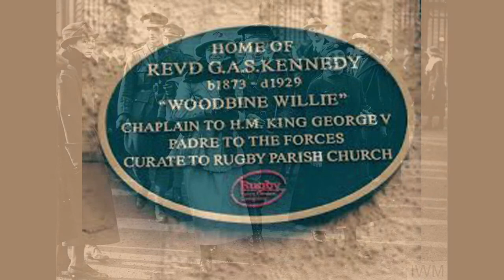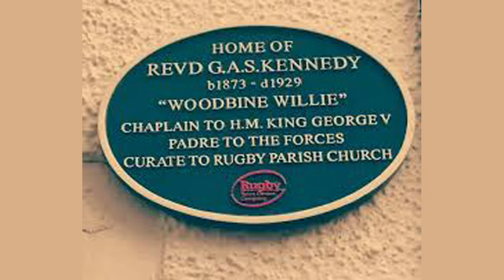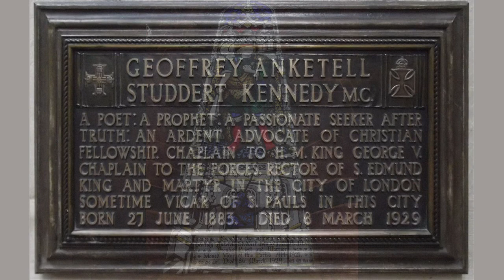Geoffrey Studdert Kennedy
Mid day prayer with a reflection on Geoffrey Student Kennedy.